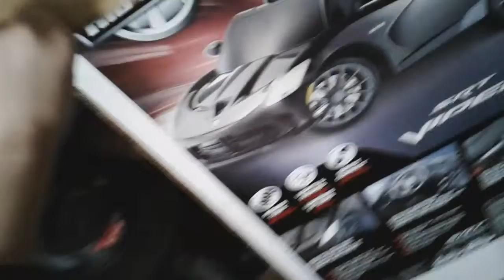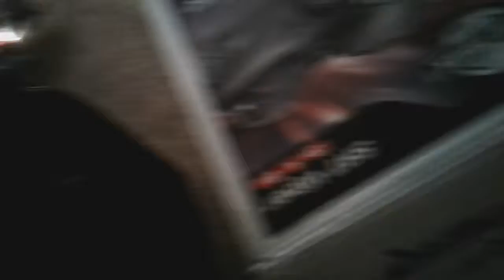Kermit gets puneshd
He's a bad frog